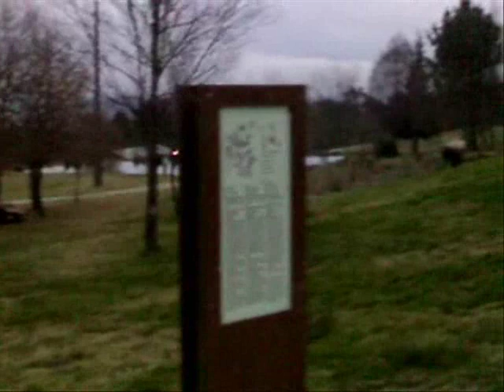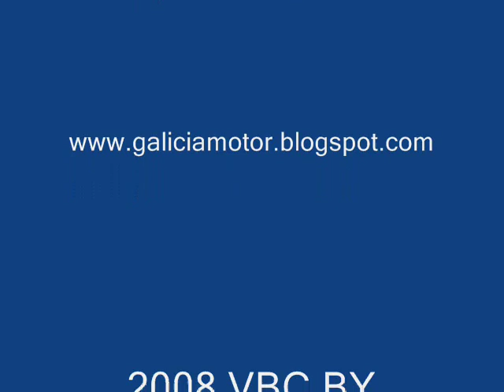PASEO POR A GRANXA DO XESTO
PASEO EN LA TARDE NOCHE DEL DOMINGO POR EL PARQUE GRANXA DO XESTO EN LA LADERA DEL MONTE PEDROSO EN SANTIAGO DE COMPOSTELA.